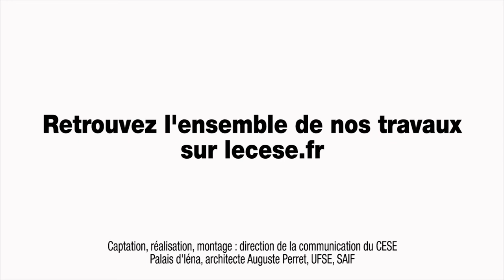Questions à Patrick LEVY-WAITZ (Travailler autrement) - travail indépendant - cese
Questions à M. Patrick LEVY-WAITZ, président de la Fondation «Travailler autrement vers les nouvelles formes d’emploi», auditionné par la section du travail et de l'emploi du CESE dans le cadre de la saisine gouvernementale : "Le travail indépendant".